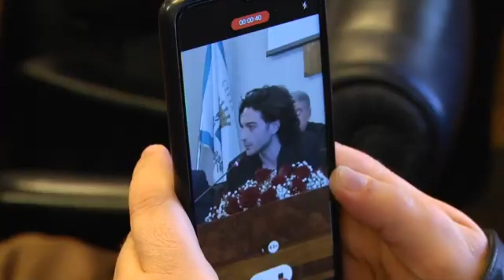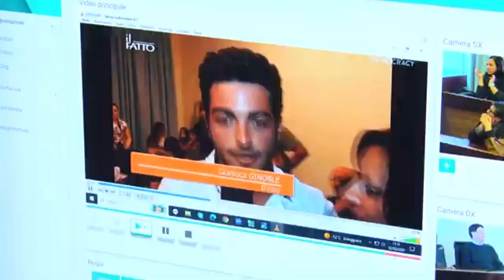GIANLUCA GINOBLE singer of IL VOLO ✈️ ✈️ ✈️ receives tribute in Abruzzo before competing in Sanremo